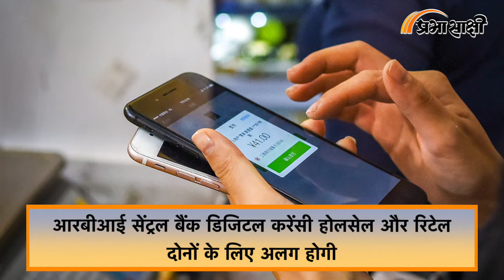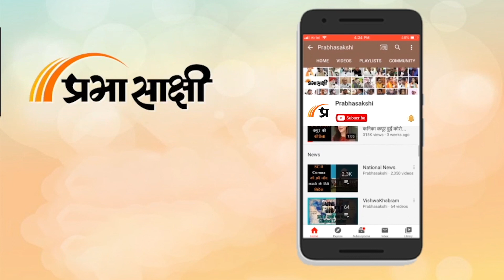KARTAVYA PATH | अब कैश की जरूरत नहीं, डिजिटल करेंसी की मिलेगी सुविधा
भारत दुनिया की बढ़ती डिजिटल अर्थव्यवस्थाओं में शामिल है। हाल ही में देश का डिजिटल ई रुपे वॉलेट लॉन्च हुआ है। पायलट प्रोजेक्ट के तौर पर इसे रिजर्व बैंक ने लॉन्च किया है। ये फिजिकल रुपये और यूपीआई से काफी अलग है।